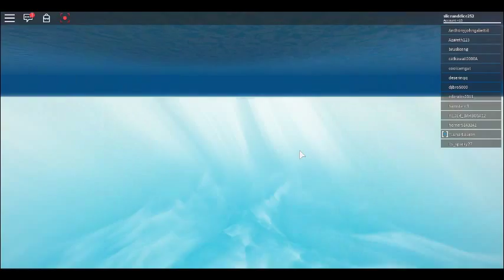Natural Disaster Survival